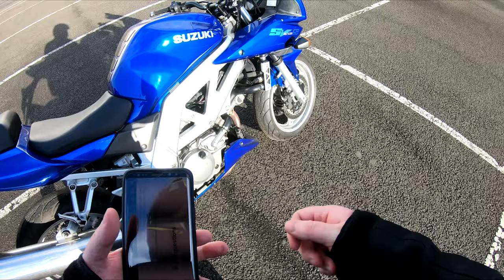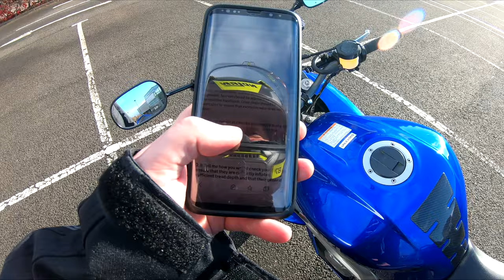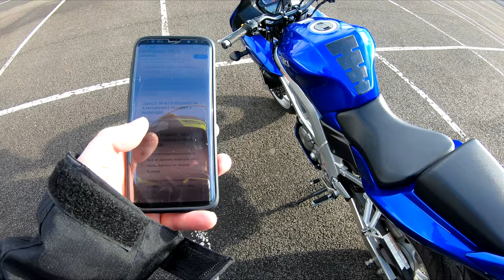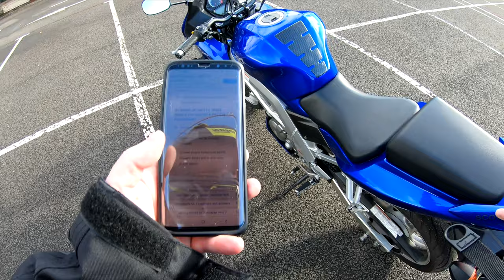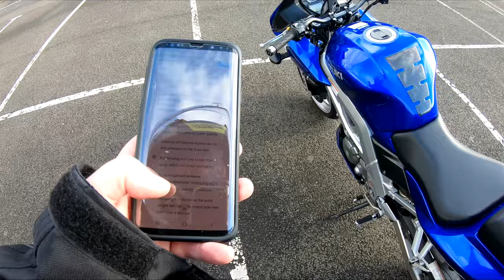Mod 2 Tips Plus Show Me Tell Me And Pillion Questions.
I'm starting a short series based around the Module 2 test in the UK. We'll talk about what's involved, how to prepare and putting the skills onto practice before test day.

In this first episode I'll give a few small tips for passing Mod 2, what will happen on the day as well as what the examiner will ask you to do during the test. Then at the end we'll go over the show me tell me and pillion passenger questions.

Site I used for the Mod 2 questions.

GoPro Hero 9 Black

Purple Panda Mic

Shoei X-Spirit 3 Helmet

Richa Gotham 2 Jacket

RST Freestyle Gloves

RHOK Gen3 Jeans

Alpinestars S-MX 5 Motorcycle Boots